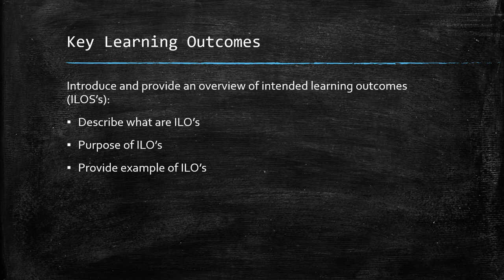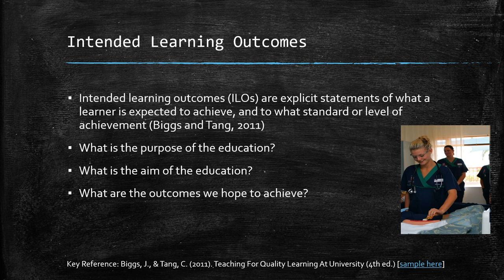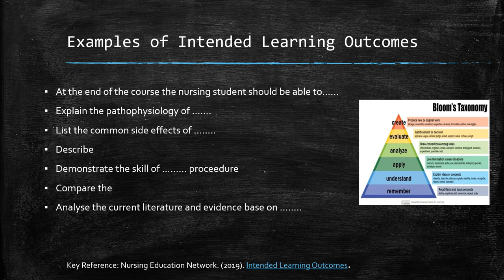Intended Learning Outcomes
Microlearning presentation on ILO's by Nursing Education Network